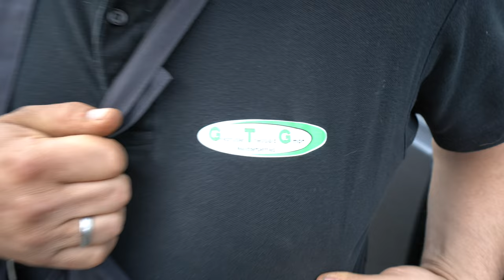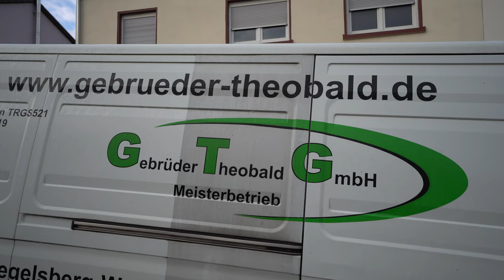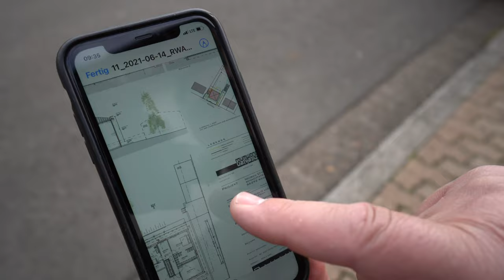Wir reissen ein Haus in Echtzeit ab und ein mysteriöser Koffer kommt zum Vorschein. Spooky !